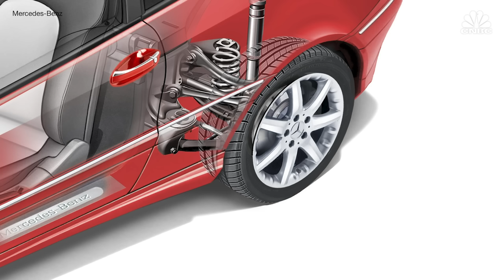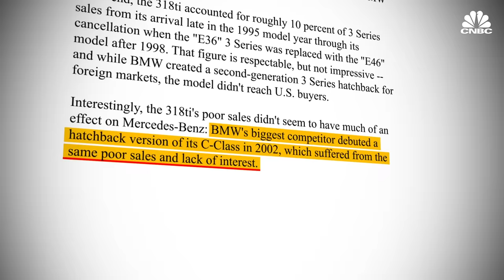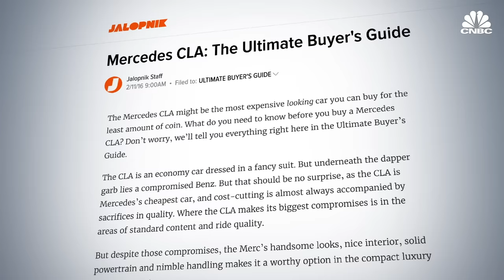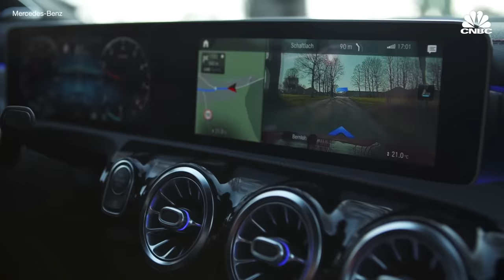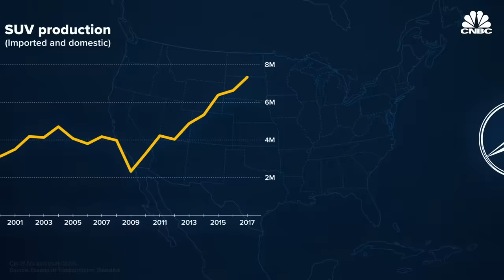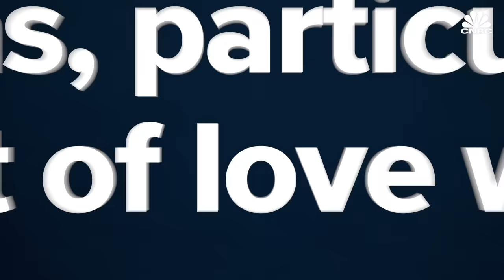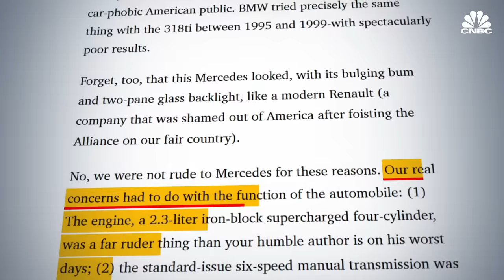Why BMW And Mercedes Made Cheap Cars That Failed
Luxury cars are typically meant to symbolize prestige, wealth, and even excess, but sometimes they can come pretty cheap. Every so often premium automakers like BMW and Mercedes push out cars with starting prices well below the market average. However, in their quest for even greater volumes, some premium automakers are trying to see if they can net a few more buyers down at the lower end of the price range, and sometimes it doesn't work out.